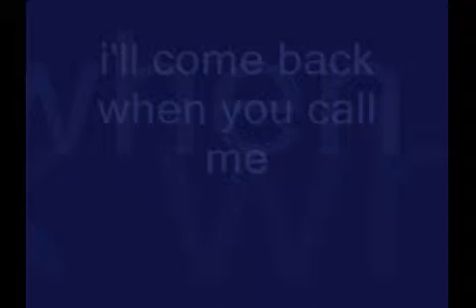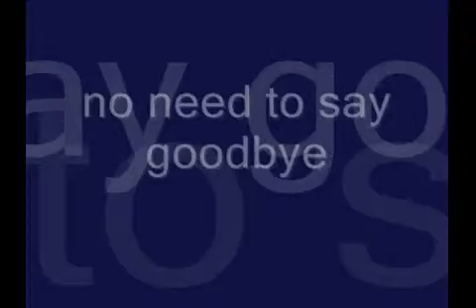Miss you guys....mp4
Slide show type video dedicated to my closest friends in college. How I miss being with them. Wish to have quality time with you guys!